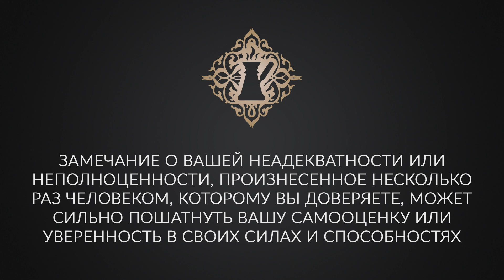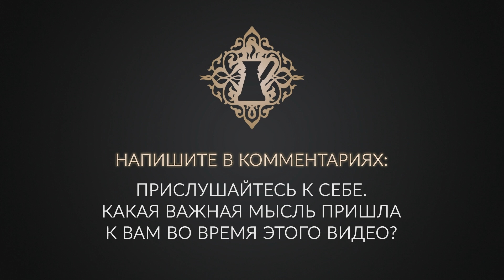МОЖНО ЛИ СВЕСТИ С УМА ЧЕЛОВЕКА? Газлайтинг. Адакофе 56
►Видео-семинар "Как Влюбиться в Себя?"

Это видео -  очередная "сбежавшая" чашечка кофе из виртуальной кофейни Ады Кондэ. Чашечка кофе со смыслом #56☕

Наверное всем нам хочется порой быть сведёнными с ума, но вряд ли в прямом смысле этого слова. Давайте поговорим об этом.

Газлайтинг - возможно, вы слышали такой термин, который пришёл к нам из английского языка. Это название пьесы, героиню которой буквально свели с ума, постоянно подвергая сомнению её адекватность.
Так возможно ли свести с ума человека? Да, возможно.
Уж точно можно разрушить самооценку человека, заставить усомниться в своей адекватности, в своих способностях и стать зависимым и неуверенным в себе человеком.

Как распознать, когда с вами обращаются не этично?
Как помочь себе?
Как защитить себя?
Замечание о вашей неадекватности или неполноценности, произнесённое несколько раз человеком, которому вы доверяете, может сильно пошатнуть вашу самооценку или уверенность в своих силах и способностях.
Прекращайте общение с такими токсичными людьми.
Сделайте ревизию своей жизни и окружения.
Спросите себя - есть ли люди, который вас ослабляют?
Запомните - вы имеете право исключить таких людей из своей жизни.
Вы всегда способны найти людей, которые будут вас поддерживать.
Если вы испытали на себе такую жестокость, спросите себя - не разрушаю ли я сегодня чью-то самооценку?

Напишите в комментариях: прислушайтесь к себе. Какая важная мысль пришла к вам во время этого видео?

С любовью,
♥️ Ваша Ада Кондэ